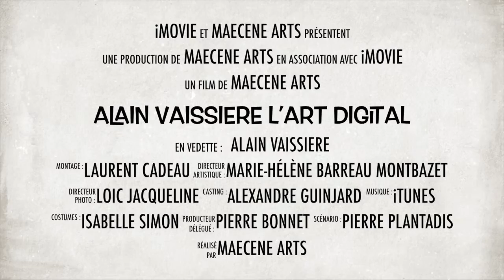Alain VAISSIERE L’art digital Brive 2015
Exposition Alain VAISSIERE à la galerie Siméon à Brive